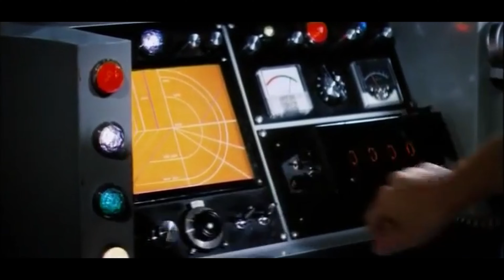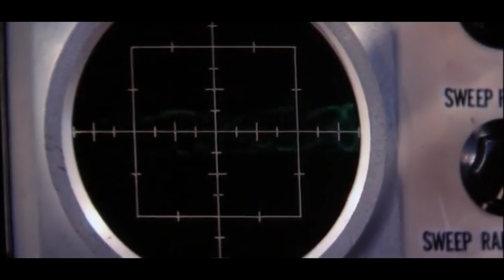DNFE5 - ad nauseam